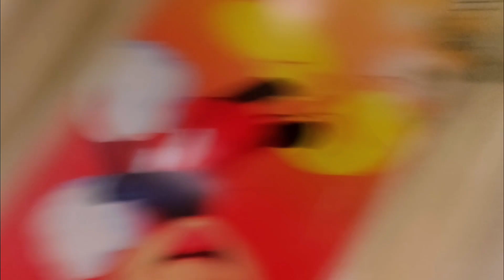😬Honey Ke Piche Bhagte Bhagte Lagi chot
😬Honey Ke Piche Bhagte Bhagte Lagi chot |@sandeepnegi1375